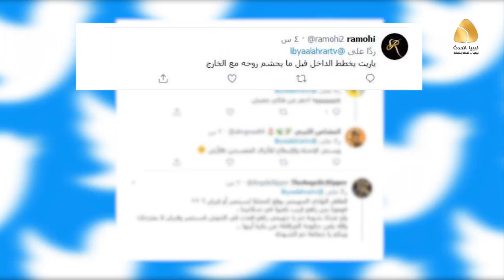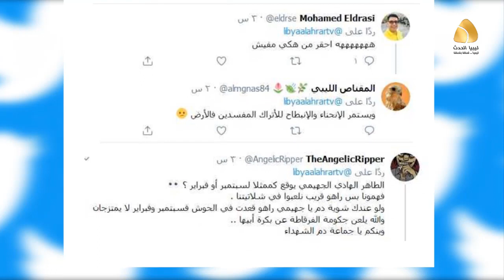تسليم مقر المنطقة العسكرية لتكون مقرا لفرع جامعة بنغازي بالكفرة